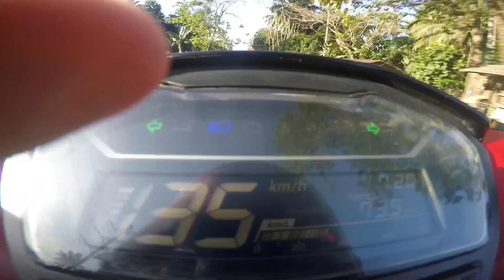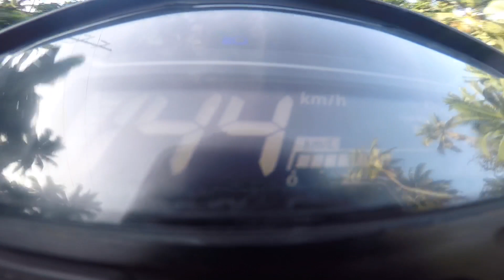Honda Click 150i Gc | 32mm Throttle Body Adjustment | DIY